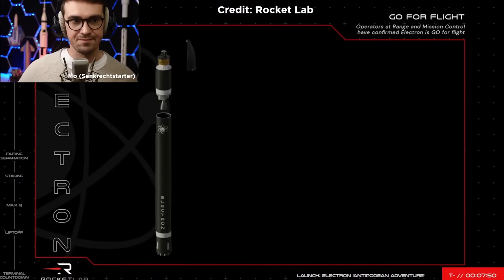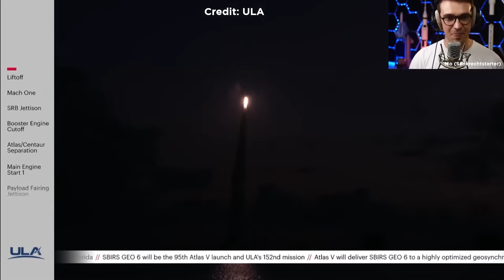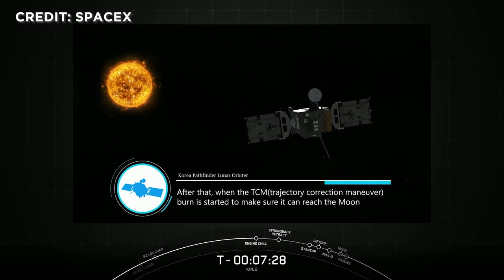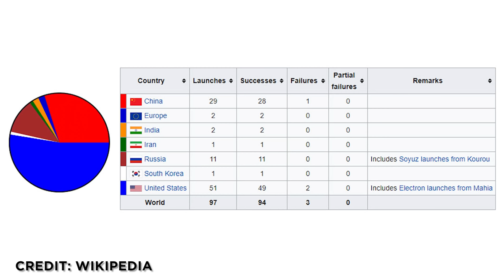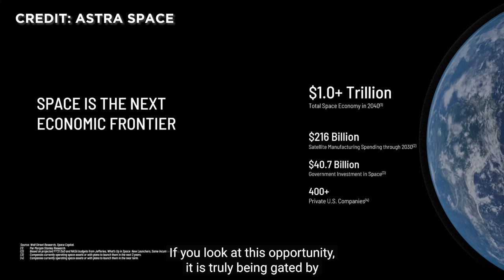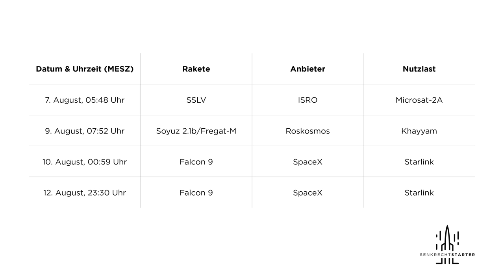News: Russland spioniert US-Satellit, Korea schickt Mondsonde mit SpaceX, SLS alles auf Go, Starship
Russland startet Geheim-Mission um sich amerikanische Spionagesatelliten aus der Nähe anzusehen. Rocket Lab stellt persönlichen Startrekord auf. SpaceX startet für Korea Mondmission. James Webb findet Galaxie weniger als 2% nach dem Urknall. SLS wird ein berühmtes Schaf auf Artemis 1 Richtung Mond mitnehmen. Trümmerteile von SpaceX und chinesischer langer marsch stürzen auf Land und die NASA arbeitet an einer ISS Zukunft ohne Russland. Alle Hintergründe und noch viel mehr klären wir heute in den Raumfahrt NEWS.